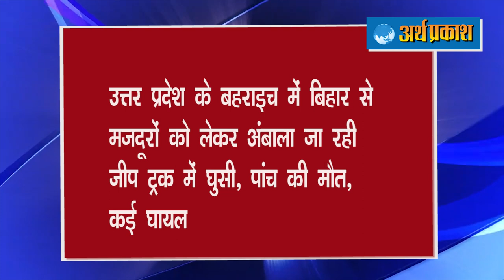ताज़ा हेडलाइंस : कोरोना के कारण AC कोच में सदा के लिए बैन हो सकती हैं ये चीज़ें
1. खलिस्तानी समर्थक पन्नु के पंजाब बंद की धमकी पर बोले भाजपा के किसान मोर्चा के राष्ट्रीय सचिव सुखमिंदरपाल सिंह ग्रेवाल, कहा सिख्स फ़ोर जस्टिस एक पाकिस्तानी फंडेड संस्था है जो पंजाब और देश में अमन चयन का माहौल ख़राब करना चाहती है

2. हरियाणा में परिवहन मंत्री सहित 909 मरीजों ने कोरोना को हराया, 24 घंटे मेंं 1295 नए केस

 3. प्रणब मुखर्जी की तबीयत और बिगड़ी, फेफड़े में इंफेक्‍शन के कारण आया सेप्टिक शॉक

4. कोरोना के कारण AC कोच में कंबल, चादर, तकिया देना हमेशा के लिए बंद कर सकता है रेलवे

5. उत्तर प्रदेश के बहराइच में बिहार से मजदूरों को लेकर अंबाला जा रही जीप ट्रक में घुसी, पांच की मौत, कई घायल

6. महाराष्ट्र में 4 दिन नहीं होगी नोटों की छपाई, नासिक प्रेस में 40 कर्मचारी कोरोना पॉजिटिव

7. सुशांत केस में सीबीआई जांच का 11वां दिन: लगातार चौथे दिन रिया से होगी पूछताछ, एक्टर की बहन मीतू को भी जांच एजेंसी ने बुलाया

8. कोरोना अपडेट: देश में 24 घंटे में आए कोरोना के 78512 नए मरीज, 971 की मौत, कुल केस 36 लाख के पार

9. शेयर बाजार हरे निशान में, सेंसेक्स 421 अंकों की उछाल के साथ खुला